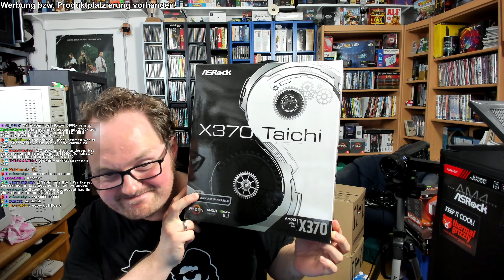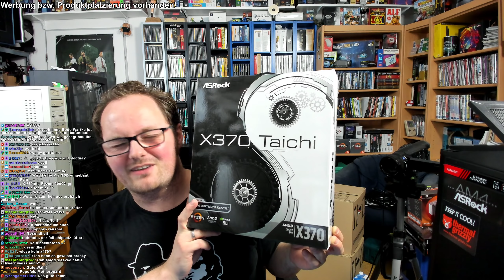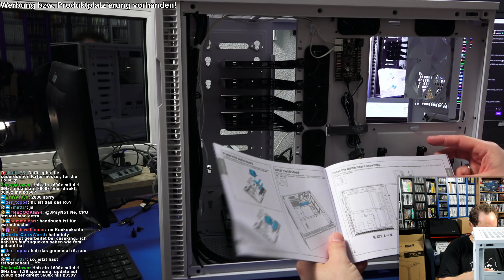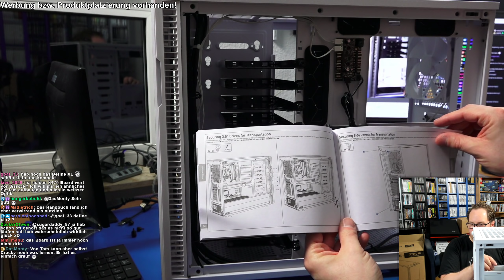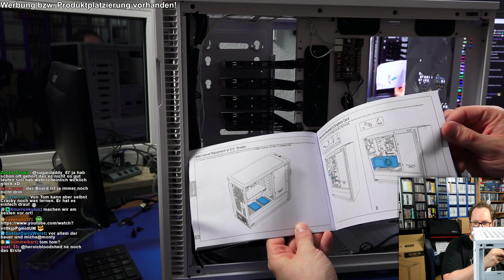Ein PC entsteht - Das 2100,- EUR 1440P Gaming Monster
Bitte hört mir zu und urteilt nicht pauschal über die hier gezeigte Konfig! Jeder PC-Nutzer benötigt sein System für ein unterschiedliches Einsatzgebiet. In diesem Fall: Gaming in 1440P Ultra mit der Option auf Livestreaming in guter Qualität!

Die Konfig komplett:
Gehäuse: Fractal Design Define R6
Netzteil: BeQuiet! Straight Power 11 650 Watt
Mainboard: ASRock X370 Taichi (BIOS Update notwendig / Bei JZ inklusive!!)
CPU: AMD Ryzen 7 3700X
CPU-Kühler: Thermalright ARO-M14G
RAM: Crucial Ballistix Sport 4x8GB DDR4-3200 CL16 Kit
System SSD: Samsung PCIe NVME SSD 970 Pro 512GB
Gaming SSD: Corsair MP300 960GB PCIe NVME
Datengrab: Seagate Skyhawk 4TB
DVD-Brenner: LG S-ATA
Grafikkarte: MSI RTX 2080 Super Gaming X Trio

HINWEIS: Bei einem Einkauf bei Amazon über einen der oben aufgeführten Links erhalten wir eine kleine Verkaufsprovision des unveränderten Kaufpreises. Klicke nur auf einen der Links wenn du damit einverstanden bist! Danke!